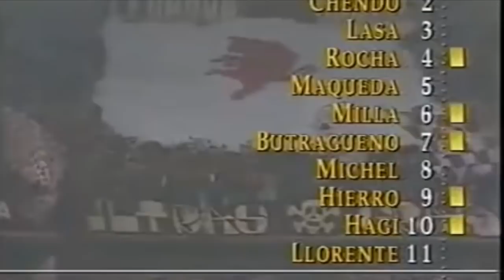Il REAL TORINO di MONDONICO: la storica sfida in Coppa UEFA nel 1992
Stavolta ci concentreremo su una grande impresa europea all'inizio degli anni Novanta che ha contraddistinto un grande club come il Torino, con i granata capaci di eliminare il più prestigioso club del mondo e di arrivare a sfiorare la conquista del loro primo alloro continentale. E' la storia del Real Torino di Emiliano Mondonico.

Quella notte la curva Maratona sapeva che stava accadendo qualcosa di speciale, anche se non immaginava che quelli sarebbero stati gli ultimi, veri, anni ruggenti per il club, almeno per il momento. Ma il 15 Aprile del ’92, un anno prima di alzare l’ultimo trofeo della sua storia, la Coppa Italia 1993 strappata alla Roma, il Torino affrontava il Real Madrid nella semifinale di ritorno di Coppa UEFA. Proprio il Real Madrid, a Torino a giocarsi una finale europea col Toro.

Guarda il video e scopri il resto della storia!